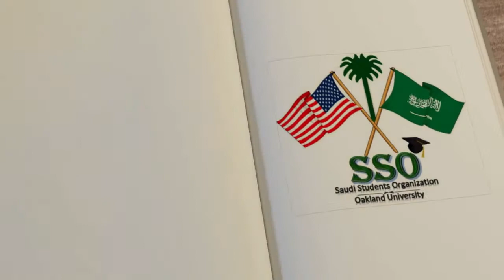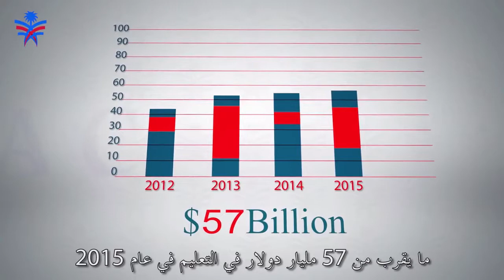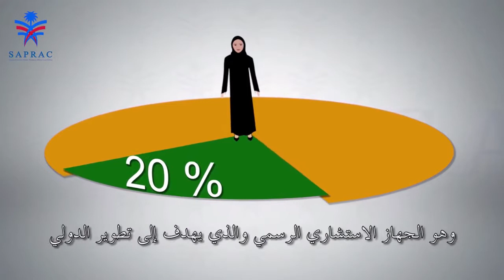Saudi Arabia in minutes